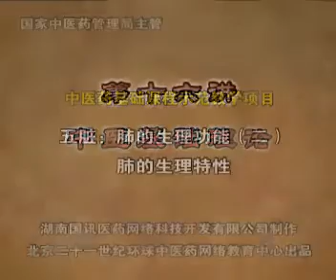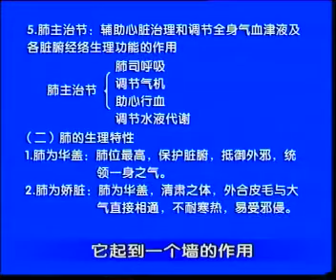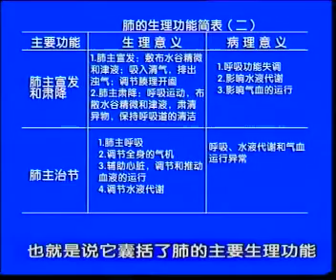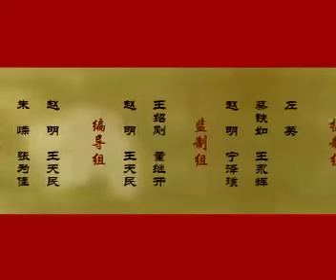16、五脏：肺的生理功能（二）肺的生理特性